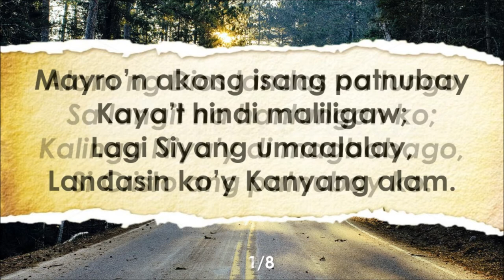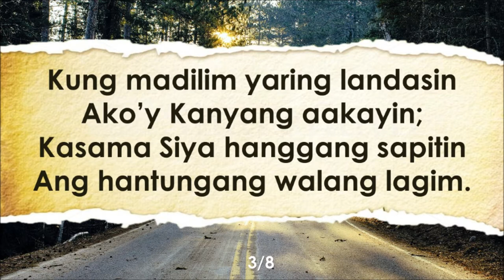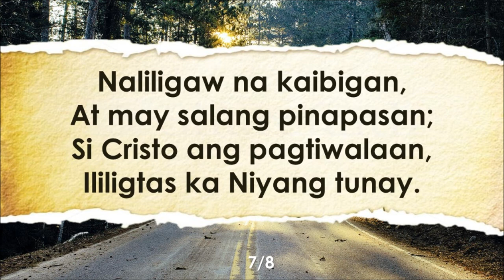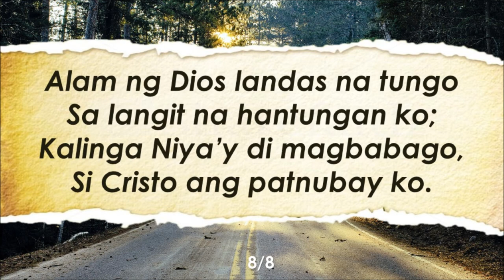Si Cristo ang Aking Patnubay ( He Knows the Way ) - INSTRUMENTAL